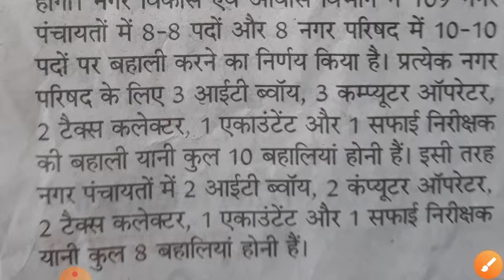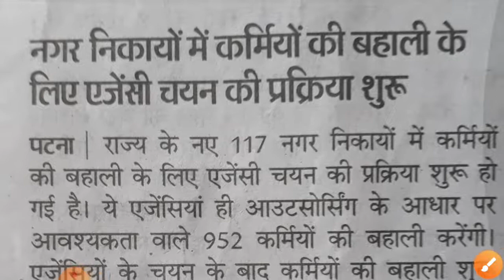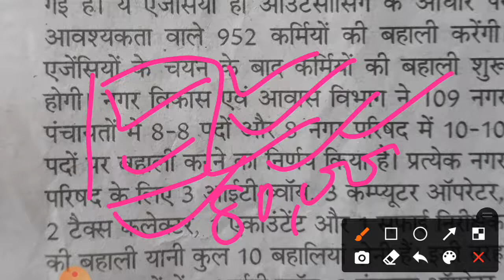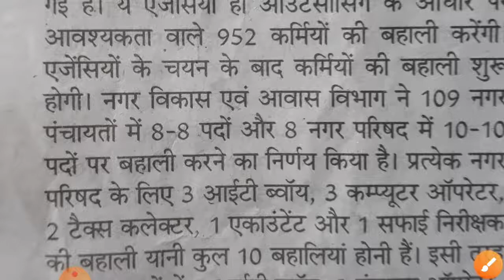117 नगर निकायों में बहाली के लिए 952 पदों पर भर्ती हेतु एजेंसी के चयन की प्रक्रिया शुरू । महाखुशखबरी